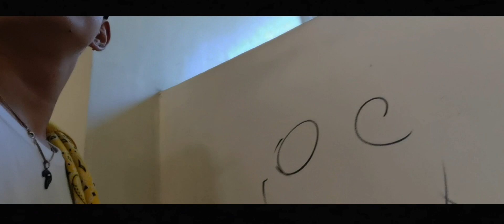Rizal High School Vlog#4 /// Exploring Rizal High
•About this video:

Dahil walang teacher, umikot-ikot kami sa buong MAE Building papuntang IR Building hanggang sa makarating kami ng lungga ng mga Junior High tapos dumaan kami sa oval pabalik.